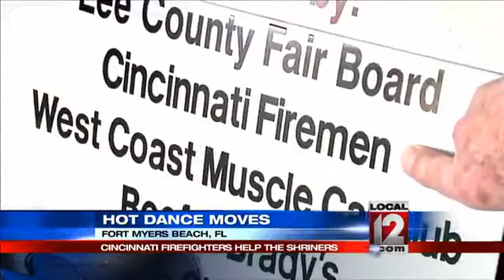Cincinnati firefighters help Shriner's hospital on spring break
CINCINNATI (WKRC) -- For some Cincinnati firefighters spring break means hitting the beach in Florida to provide some entertainment but also to help a good cause.Each year a group of firefighters hits the shore at Fort Myers beach for some hot performances. They burn up the dance floor, shaking it for a good cause to the cheers of the young people. But while they are dancing, they are collecting donations to benefit a Florida Shriner's Hospital.    Last year the firefighters raised 0,000. That money bought a much needed van for the Shriners.